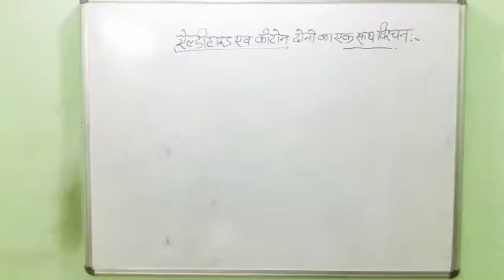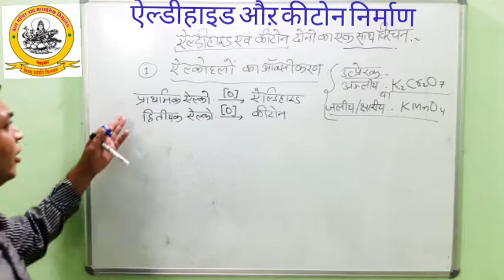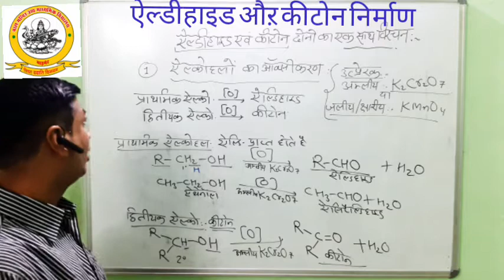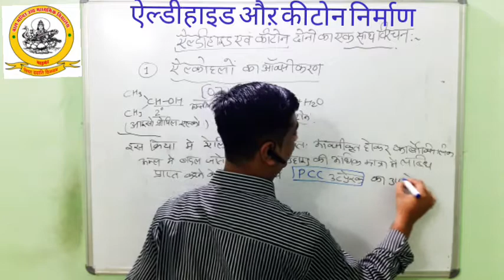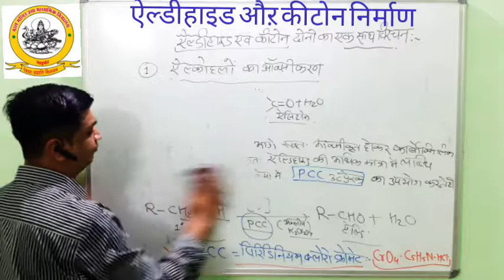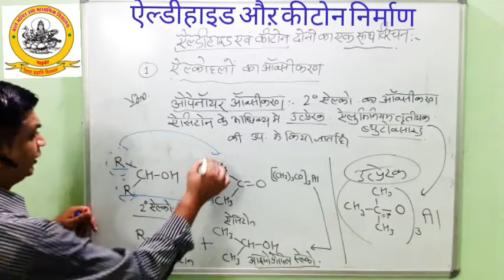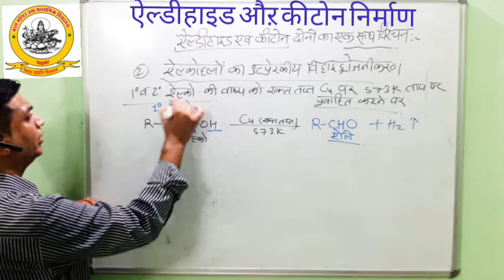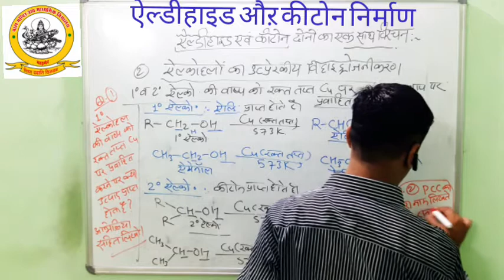Class12: CHEMISTRY :ऑक्सीज़न युक्त क्रियात्मक समूह(भाग 2): Part-3: एल्डीहाइड व कीटोन बनाने की विधियां